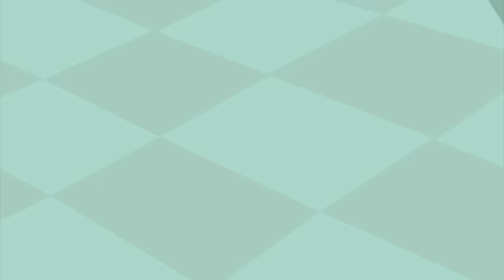Wayside - Episode 5 | FULL EPISODE | KEEP IT WEIRD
Episode 5A : Best Friendzzz
Best friends Dana and Myron have a fight, and Myron decides to make sleeping Shari his new best friend.  Since she is always asleep, he uses an empty glass pressed up against her head to “hear” her thoughts.

Episode 5B : Kindergarten King
Todd saves a kindergarten kid’s stuffed animal, and the 5 year olds make him their king, doing everything they can to serve and protect him, which makes Todd completely mental (and Myron extremely jealous).